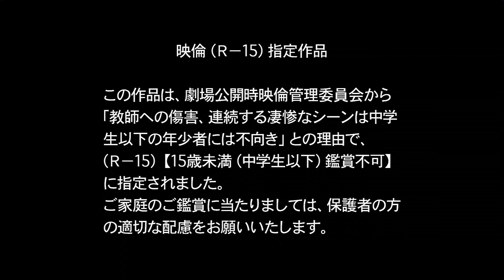Battle Royale | The Young Man With The Sad Eyes (El Muchacho)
Song: El Muchacho de los Ojos Tristes - Jeannette

Film/Media Used: Battle Royale (2000)